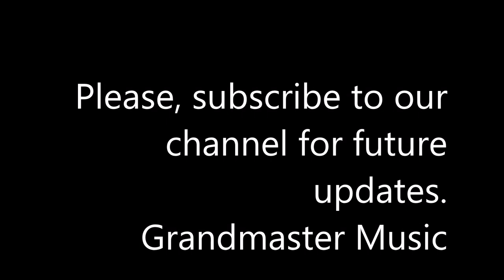50 Minutes Yoga Music, Stress Relief Music, Relaxation Music | Barrel full of sea monkey Video Music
Yoga Music, Relaxation Music, Calming Music, Stress Relief Music, Peaceful Music. It is useful for yoga beginners, yoga exercises, yoga chants, soothing music which can enable you to go into a yoga trance.

💥 GrandMaster Music (GM-MUSIC)

✓ Meditation Music
✓ Romance/Love Music
✓ Relaxation Music
✓ Sleep Music
✓ Soothing/Calming Music
✓ Studying/Reading/Story Music
✓ Work/Action Music
✓ Dancing Music
✓ Motivation Music
✓ Focus/Attention Music
✓ GYM/Fitness Music
✓ SPA Music

 🛎)   Like 👍,  give nice Comment👩‍💻👨‍💻  and Share 🗣 our videos  with your Family, Relatives, Friends and other people on Social Media.

🙏🏼 Happy Watching🙏🏼